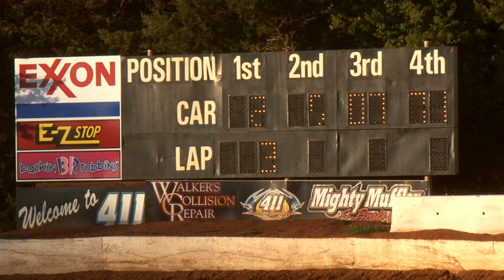Late Model 30 Lap Feature / 411 Motor Speedway / April 9 , 2016